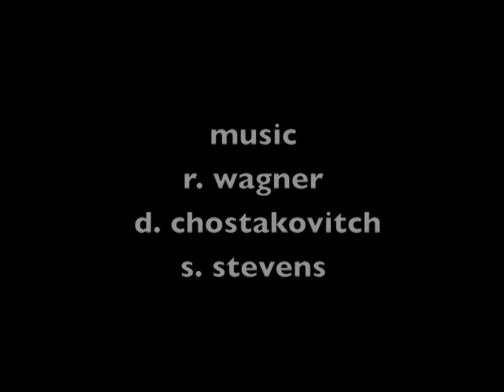MUSICAL KIDS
WAGNER: Lohengrin;
CHOSTAKOVITCH:Valse;
SUFJAN STEVENS: John Wayne Gacy, Jr.